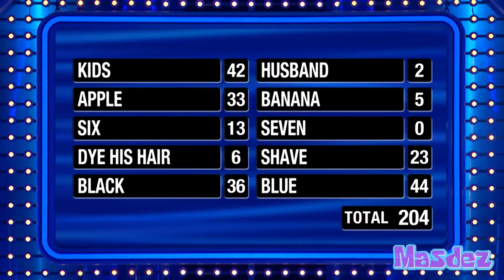Ytp - Steve Harvard Shows His Pants to Women